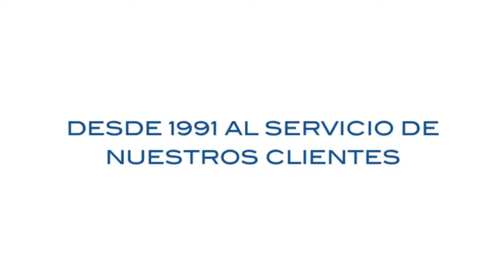Confort Bus Catalunya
Desde 1991 Confort Bus Cataluña, ofrece una respuesta eficaz y profesional al sector del transporte discrecional de pasajeros.
Contamos con un equipo humano en constante crecimiento con una amplia experiencia en el sector para poderle atender y asesorar las 24 horas del día, dando un trato totalmente personalizado. Ponemos toda nuestra experiencia a su disposición para que la organización de sus eventos sea un éxito total.

Contamos con una extensa red de colaboradores en todo el territorio, para poder dar cobertura a nuestros clientes en toda España.